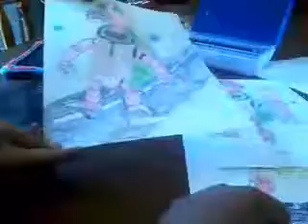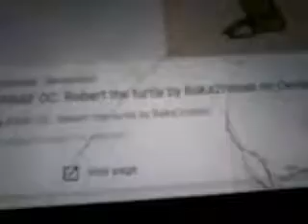SOME DRAWING MY FRIEND DREW AND ME.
My friend drew some animaltronics for a video game I'm planning to make.